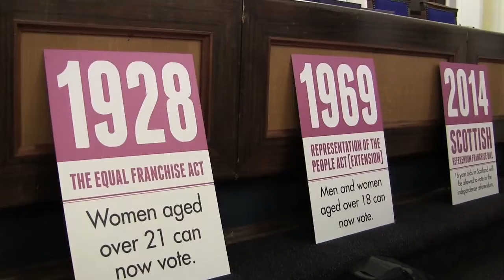WIMPS.tv - Votes at 16 London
Short video covering the recent trip to London made by various WIMPS Crew members to promote the Votes at 16 campaign. The Crew members joined a UK wide alliance of Votes at 16 campaigners and marched to Westminster to lobby politicians.